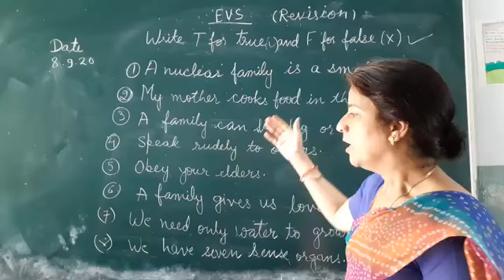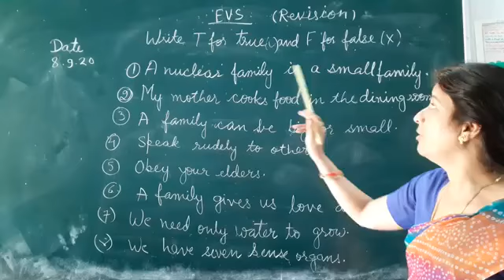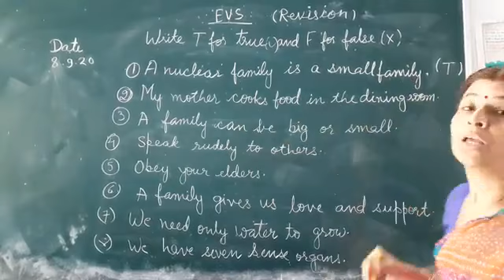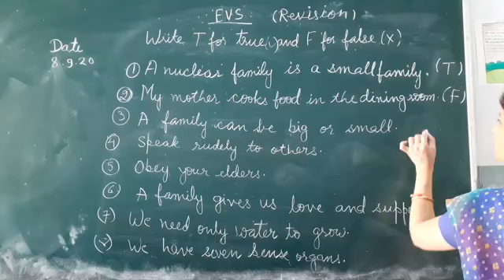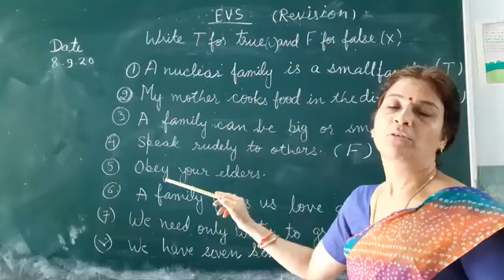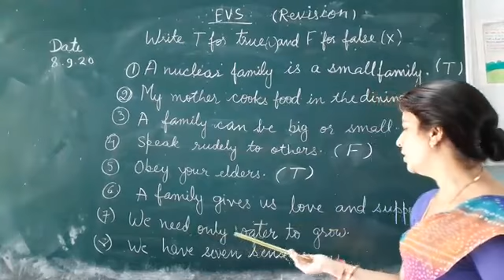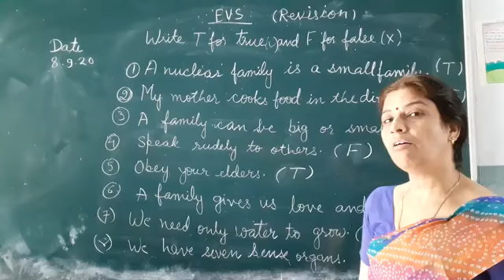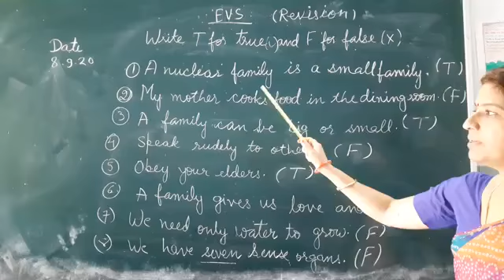True and False E VS